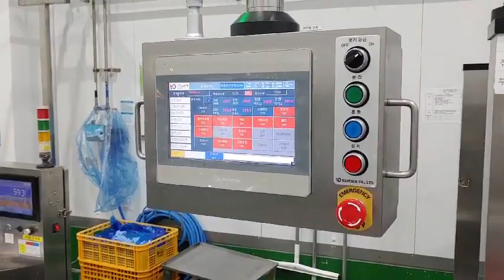Rotary pouch packaging machine for retort foods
2열 구성
갈비탕, 설렁탕, 곰탕, 육개장외 고형물 및 액상 충전 즉석식품 포장라인으로 추천

Duplex model to handle 2 bags at one time.
Sauce and solids like meat and vegetables
Servo piston filler & bowl feeder